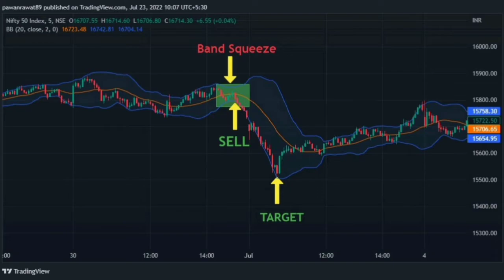Bollinger Bands Trading Strategy For Beginner | How to use Bollinger bands in Intraday trading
Best Bollinger Bands Trading Strategy | How to use Bollinger bands in Intraday trading
Bollinger Band is widely used Technical indicator in the Stock market. In this video, explained Bollinger Bands Trading Strategy in simple & easy way. This Video will help you to identify stock for Swing trading & Intraday trading, Option trading using Bollinger band.